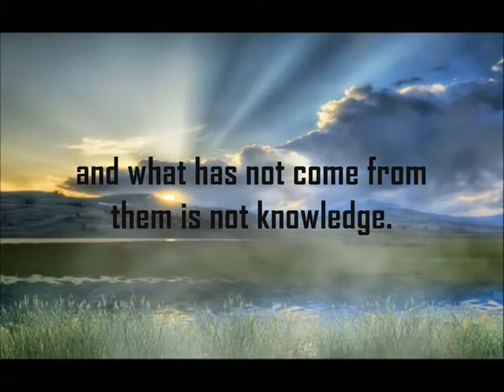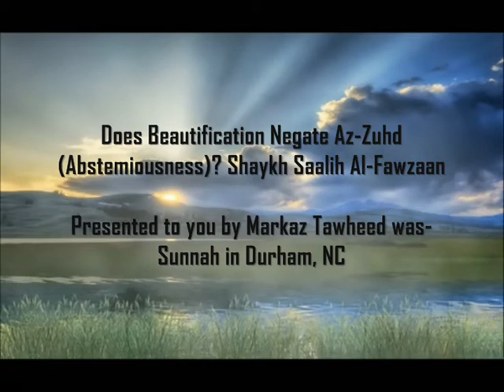Does Beautification Negate Az-Zuhd (Abstemiousness) ? Shaykh Saalih Al-Fawzaan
Shaykh Saalih Al-Fawzaan (hafithahuallah)